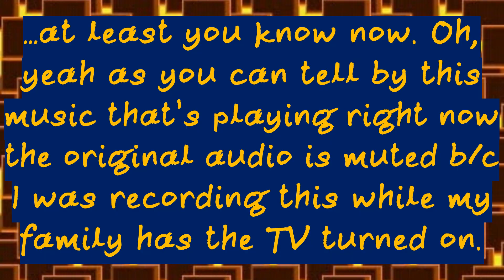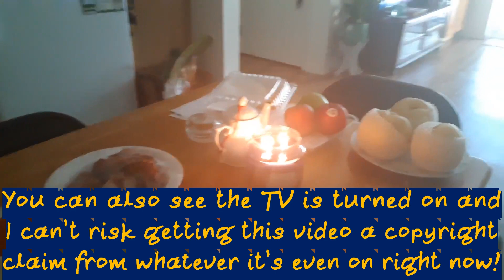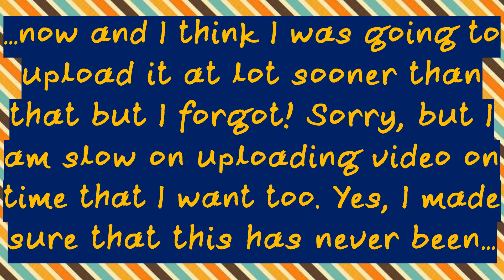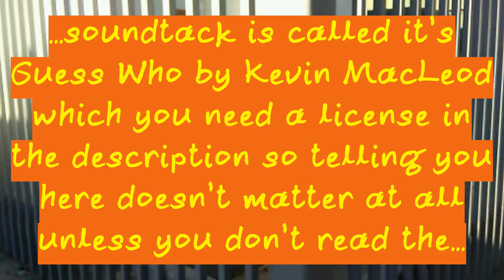Midnight Rain Candle Burning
Hey, my PC finally got rid of the extra 3.5 GB from uploading Steak and Jake: Midnight March| Coincidental Mummies Colors now about two full days later that is! So, that means I don’t need to delete any more videos from my PC just so it has plenty of disk space so that I can upload my next video. Oh, yeah about this video I really shouldn’t have uploaded this back in 2020 but I forgot I even recorded this video and when I did I wanted to upload it but never got the chance too. This video is short enough to fit on my 2nd channel since this channel is pretty much for shorter videos since I usually upload videos up to 10 minutes on my main channel.

Video Render Time: 3 Minutes 10 seconds
File Size: 928 MB (at 90% Constant Quantizer)
Upload Time: 25 minutes